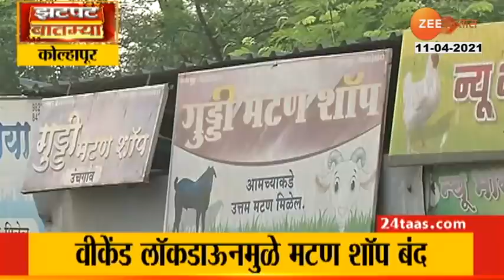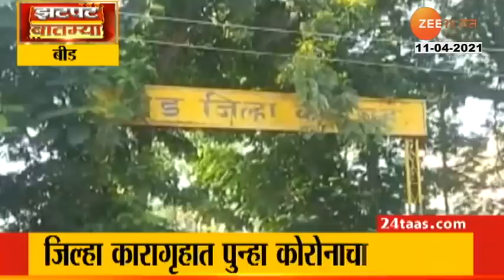Nagpur Nana Patole's Verbal Assault To BJP